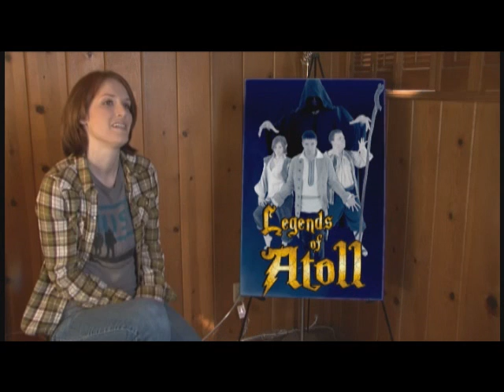Cast Interviews Part One: Meet the Heroes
Meet the Cast of "Legends of Atoll." Michael T. Coleman, Dustin Hess, Samantha Mason. A first look at the actors who help bring the magic of Atoll to life on screen.